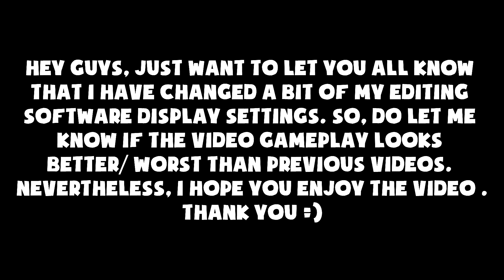Lots Of Killstreaks - Battlefield 1 PC Gameplay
Got some lucky killstreaks. Enjoy the gameplay and also do let me know whether the quality/ looks of the video is better :]